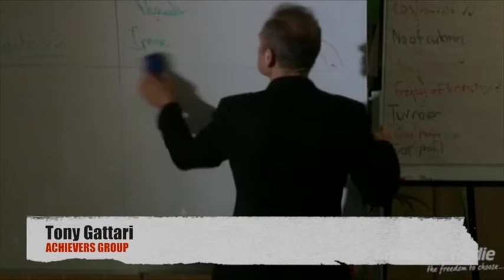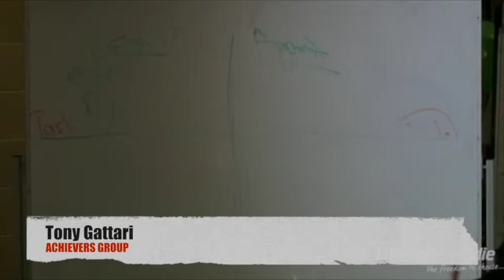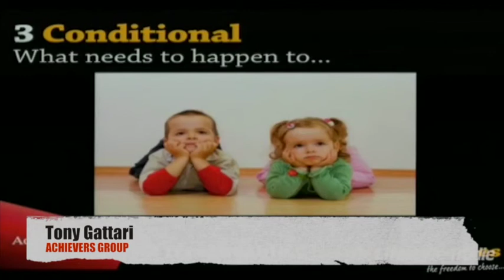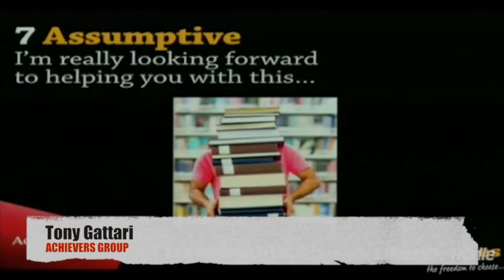Sales Closing Techniques and Tips